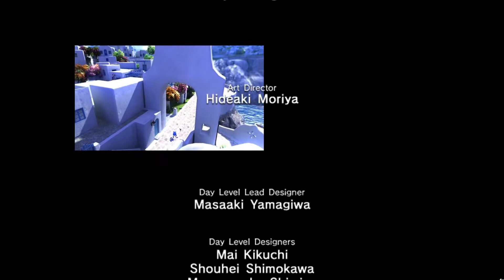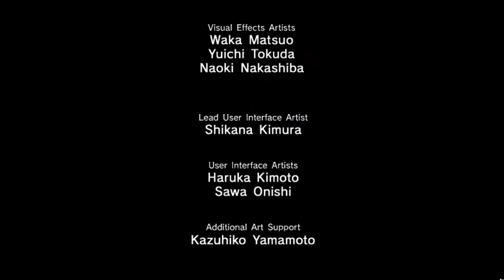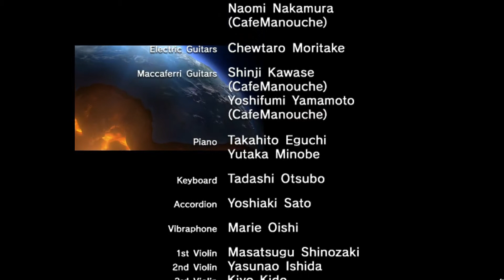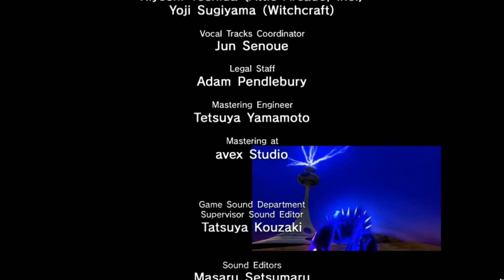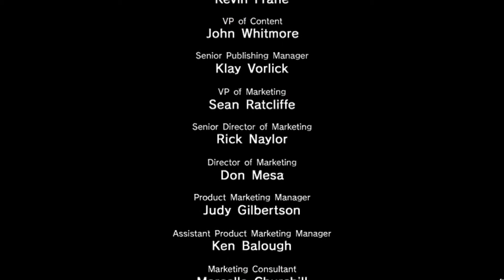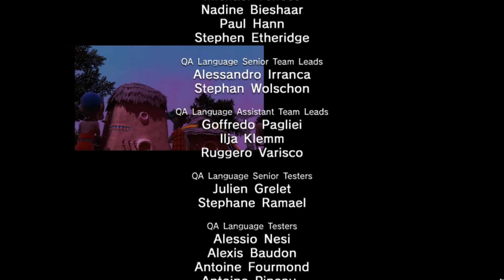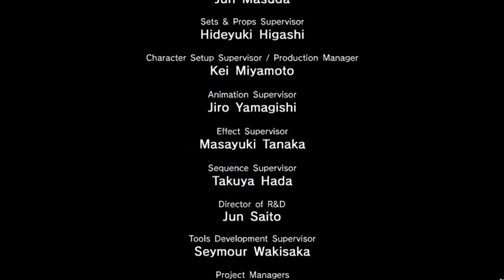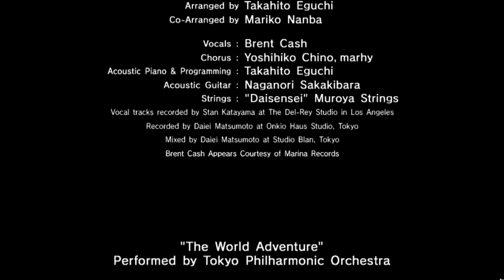[Wii] Sonic Unleashed ✪ Walkthrough ✪ - Final Part [HD]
Sonic Unleashed, known as Sonic World Adventure in Japan, is a 2008 video game in the Sonic the Hedgehog series developed by Sonic Team and published by Sega for multiple platforms in 2008. The game follows Sonic the Hedgehog as he attempts to restore the world to normal after his nemesis, Doctor Eggman, splits the world into pieces, as well as his struggles with his new beast form, Sonic the Werehog. Gameplay features two distinct styles, with each being played either during daytime or night-time. Daytime stages incorporate Sonic's traditional platforming and trademark speed, with a combination of behind-the-back third-person viewpoints and 2D side-scroller platforming; gameplay seamlessly transitions between these two views.Night-time levels see Sonic transform into the Werehog; gameplay slows down to accommodate greater platform play, and involves combat against waves of enemies using the Werehog's brute strength.

The game's existence was first brought to light when Sega trademarked the Unleashed name, and shortly after, images and a gameplay video were leaked to the public in March 2008. Public anticipation for the game was high, owing to the video's demonstration of some two-dimensional gameplay, seen as a possible return to Sonic's platforming roots. However, critical reception for the game was mixed, with reviewers praising certain elements, such as the sense of speed in daylight stages and the graphics and audio that make up the environments, and criticizing others, such as the new Werehog game mechanic, as well as several gameplay and design concepts. Many reviewers felt that Unleashed was ultimately not the title that would be able to reinvigorate the series. Sonic Unleashed was de-listed in 2010, following Sega's decision to remove all Sonic titles with average Metacritic scores from sale in stores.